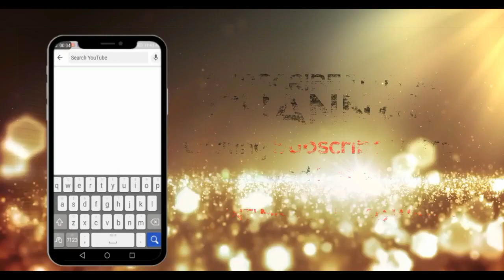TOP FUNNY VIDEO AND COMEDY /2020/BY SALEEM MEO STUDIO